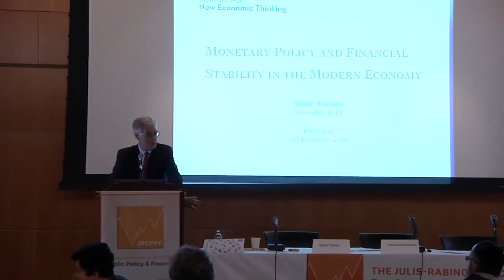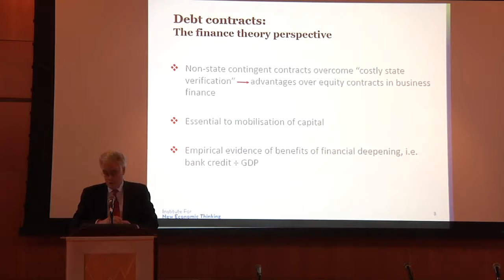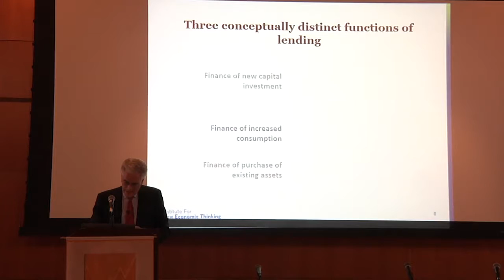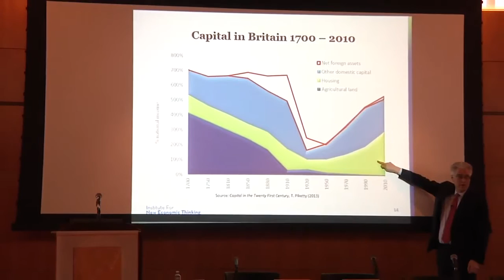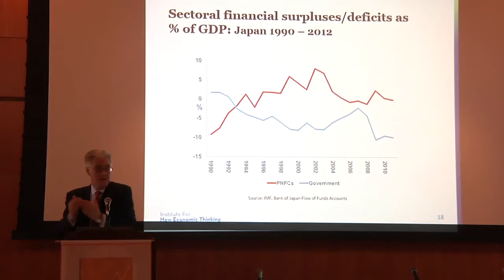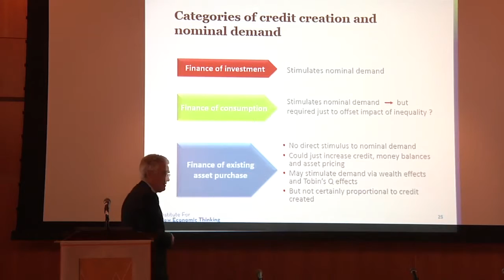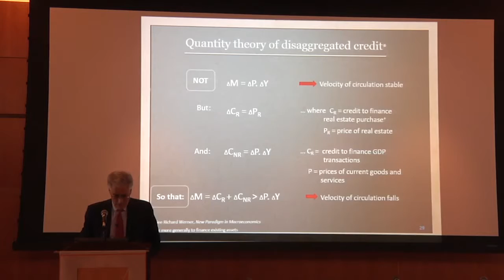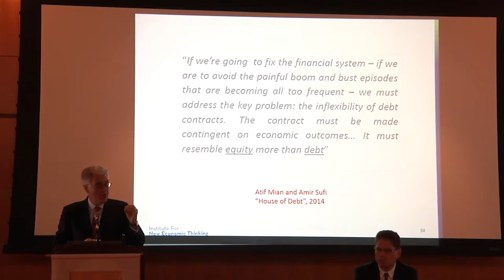JRCPFF 5th Annual Conference: Keynote Address, Lord Adair Turner